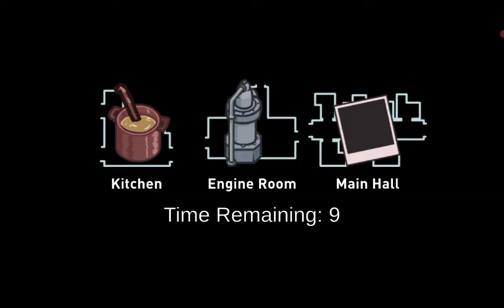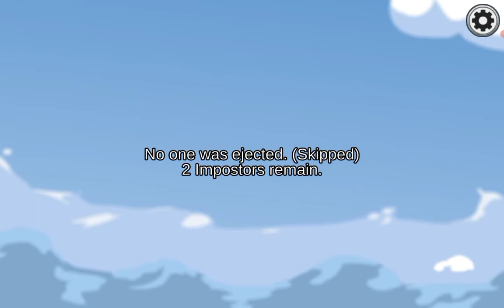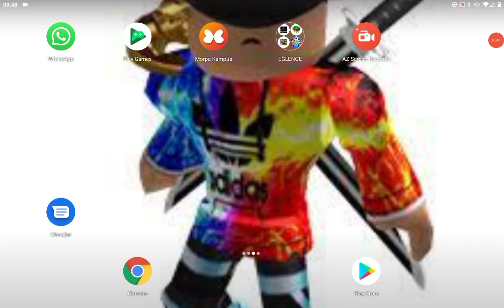31 Temmuz 2021